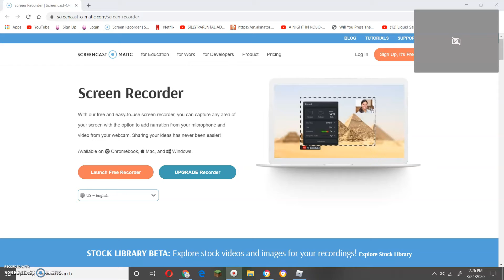gold grinding glich build a boat for treasure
gold glich